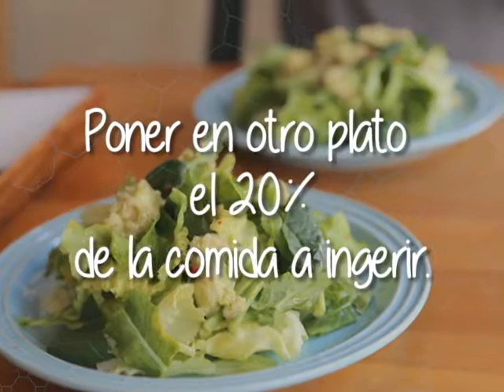¿Sabías qué? l Pastillitas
Conocer estos tips ayudará a mejorar nuestra dieta y mantener nuestra salud en un mejor estado.